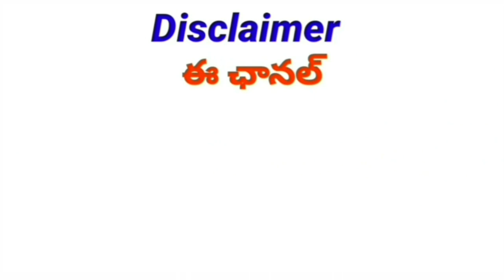Good News to Employees|TS Government issued Orders |ఉద్యోగులకు గుడ్ న్యూస్ ఉత్తర్వులు జారీ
PENDING DA'S
OPS UPDATES
DA Hiked
TA Allowance
HRA Allowance

11TH PRC
11th prc fitment and basic pay details
11th prc telangana latest news
11th prc andhra pradesh
11th prc telangana
prc andhra pradesh latest news
11th prc ap latest news 2019
11th prc telangana latest news today
11th prc telangana
11th prc fitment table
11th prc fitment and basic pay details
11th prc latest news
11th prc in andhra pradesh 2019
11th prc telangana latest news 2019
ana latest news 2019
11th prc ap
11th prc fitment and basic pay details pdf
11th pay revision commission
Edutech Master6
FINANCE (HR-III-Pension,GPF) DEPARTMENT
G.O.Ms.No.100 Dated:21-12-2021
Edutech Master6